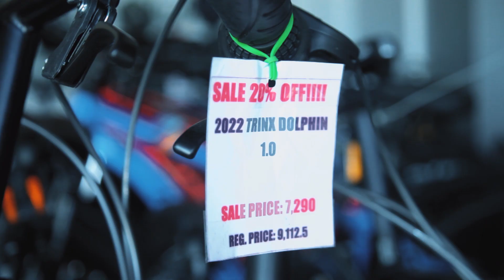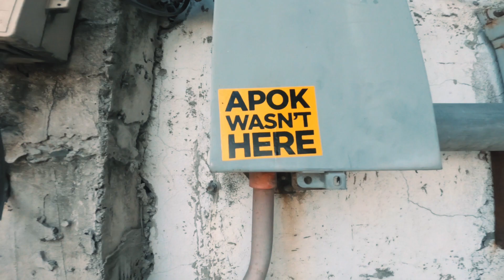SarapMagbikeShop South tour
Soldiers Hills Village Putatan Muntinlupa City

SarapMagBike Merch?

San ako nabili ng gamit? Lazada/Shopee/Decathlon.
Ang mga nabanggit kong items ay hindi sponsored unless banggitin ko sa aking video.